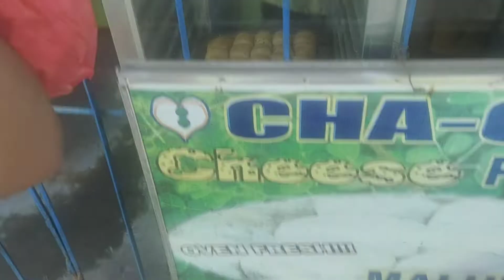BREAKFAST MALUNGGAY PANDESAL & SHOUT-OUT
almusal sa umaga MALUNGGAY PANDESAL

domingo vlogs